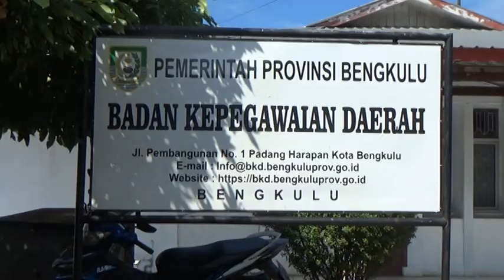12 Mantan ASN PTDH Minta Pekerjaan ke Pemprov